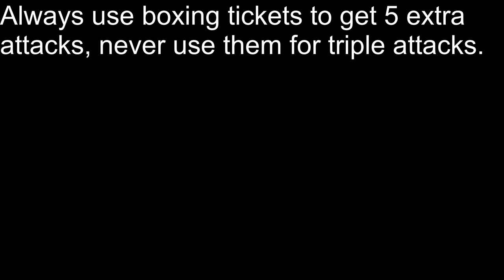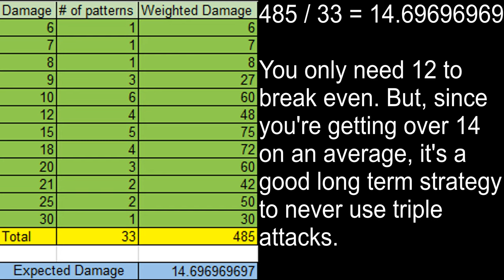Boxing Event - Mafia City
Here's a video giving you a few tips for the boxing event.